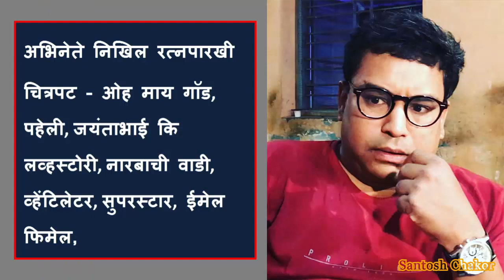अग्गंबाई सुनबाई मधील मॅडीचा पती झळकतोय माझा होशील ना या मालिकेत | Aggabai Sunbai | Majha Hoshil Na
Santosh Chakor -  Aggabai Sunbai Actress Maddy's real husband in Majha Hoshil Na serial,
Aggabai Sunbai Actress Bhakti Ratnaparkhi real husband Nikhil Ratnaparkhi,
Majha Hoshil Na serial actor Nikhil Ratnaparkhi real wife Bhakti Ratnaparkhi,